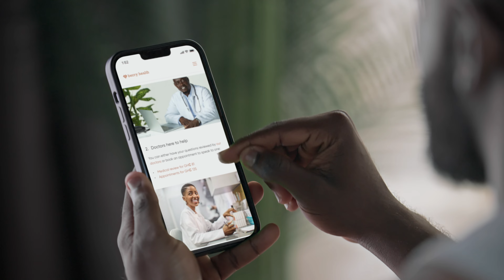Ad for Berry Health: Erectile Dysfunction-"The moment's gone"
Hi Everyone! We are honoured to have been given this amazing opportunity by Berry Health to bring forth strong and relatable visuals to highlight the innovative and much-needed contribution Berry is making to healthcare in Ghana!

Written and directed by Nana Serwaa Akosa

Crew
Producer-Nana Serwaa Akosa
Cinematography, Editing and Colour grading- Dennis Kyere
Sound- Stanley Martei Marmah and Stephen Okoe Tettey
Gaffer- Joshua Adjetey
Production Design- Douglas Baiden (Kweku Pentium)
VFX and Motion Graphics-Charles McCarthy
Production Assistant: Olivia Nyarko
Stylist-Bernard Amankwah-Boateng (Coffee)
Make-up Artist- Francis Mensah Yentumi
BTS Photography- Gyamfi Kwabena Apiahene
Talent Agency: Prime Modelling Agency

Cast
Kelvin Danquah
Bervyln Anim
Kevin Macaiah

Pine Field Productions 2024